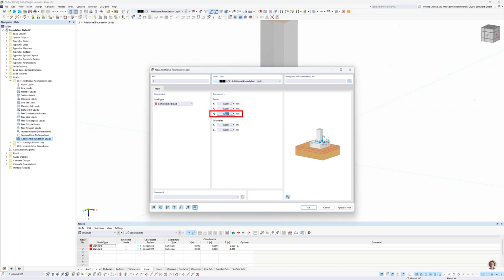[EN] KB 001915 | Carga puntual | Cargas adicionales en cimentaciones en RFEM 6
Cargas adicionales en cimentaciones en RFEM 6 | Carga puntual

En RFEM 6, las cargas de cimentación adicionales proporcionan una forma precisa de modelar escenarios de carga reales para cimentaciones. Al definir las cargas de cimentación, se pueden seleccionar diferentes tipos de carga que sean específicamente adecuados para diferentes situaciones de carga.